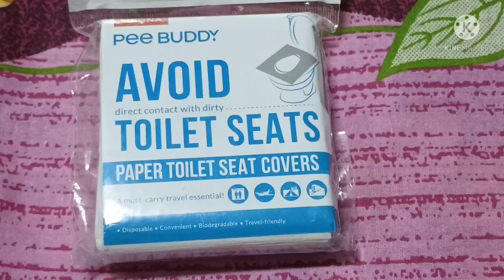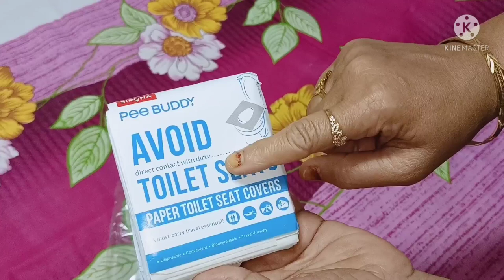How to use Disposable Toilet Seat Cover/Review of Disposable Toilet Seat Cover/Saji'sHomecafe/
Hai Friends. When we are using a Public Toilet, will you like to sit on the bare Toilet Seat.It may be unclean, soiled and there could be germs,dirty droplets, bacteria etc...resting on the seat.
Here is the Solution!!. Disposable Toilet Seat Cover.

Easy to use & carry.Cheap in price.